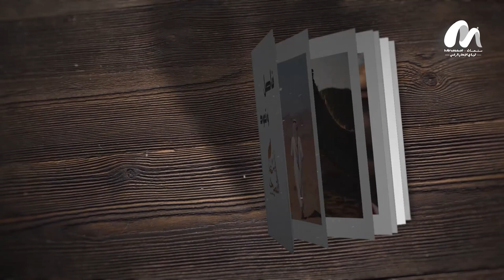بيت_القصيد ... وشهن اللي كل خلفتهن رجال وغيرهن يلدن اناث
اعداد و تقديم :- الشاعر فليح الجبور الصخري
تصوير
اخراج